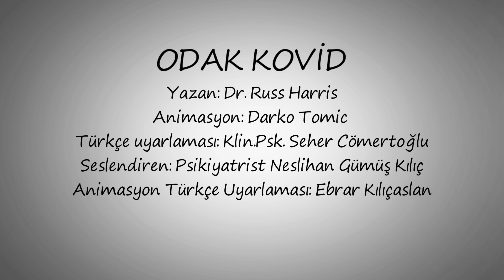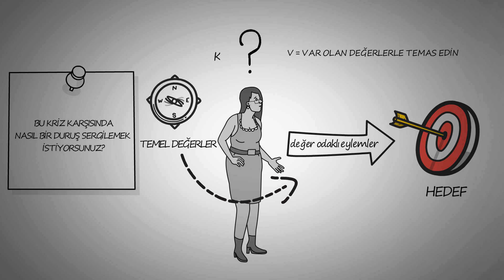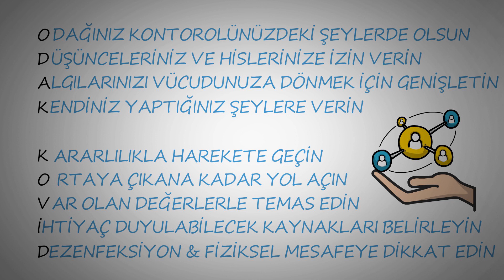Odak Kovid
Klinik Psikoloğumuz Seher Cömertoğlu, Dünya Sağlık Örgütü Danışmanı Dr. Russ Harris’in Odak Kovid isimli çalışmasını Türkçeye uyarladı. Çalışma, kovid 19 gibi kriz durumlarıyla başa çıkabilmek için bir dizi pratik adımları içeriyor.